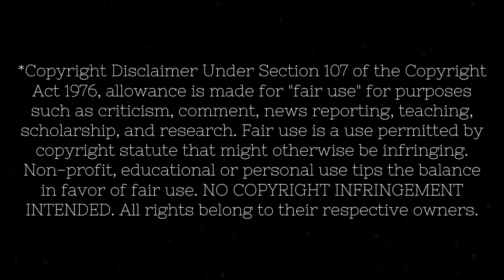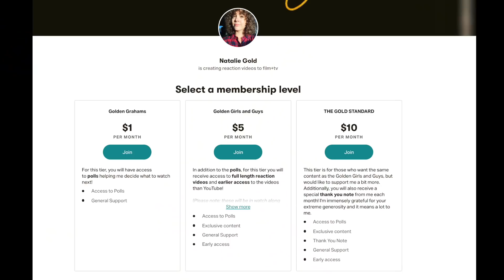FIRST TIME WATCHING: Shaun of the Dead!! (this is gross...)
Hey guys!

Welcome back to channel and thanks for checking out this video! This movie took a little longer to get up than anticipated so I definitely have another NATMARE reaction coming to you THIS WEEK!! This movie was a much needed, hilarious break from the super scary movies.

THIS VIDEO WAS EDITED BY ANDRE!

Canon EOS Rebel
LED Light Panel
Clamp Lamp Light

Original Movie: Shaun of the Dead